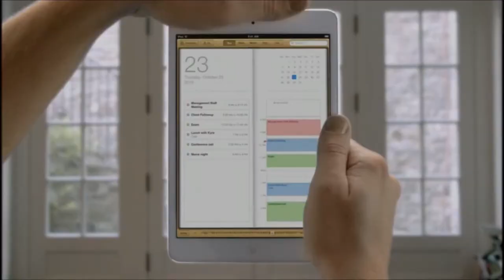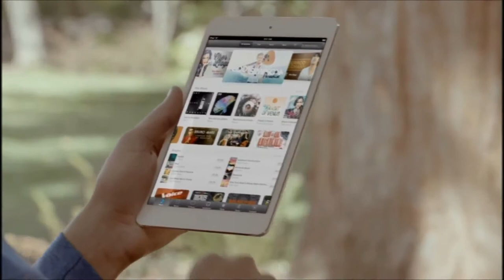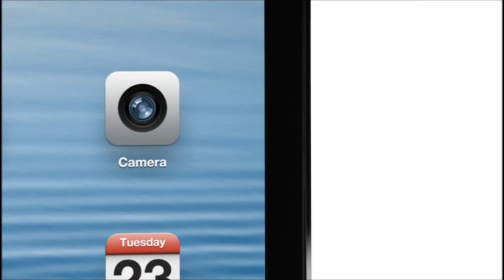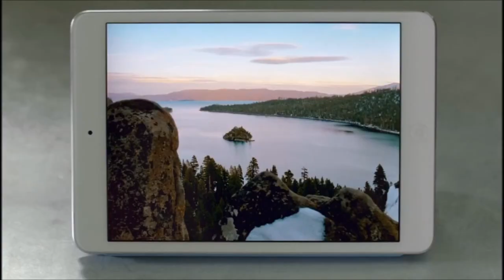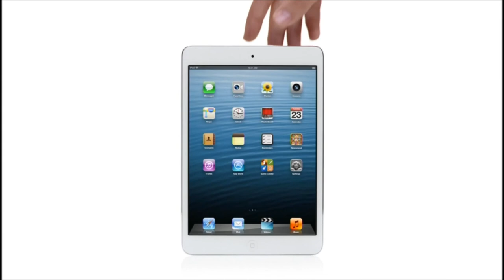iPad Mini | Harvey Norman Ireland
Learn about the Features & Benefits of the iPad Mini.